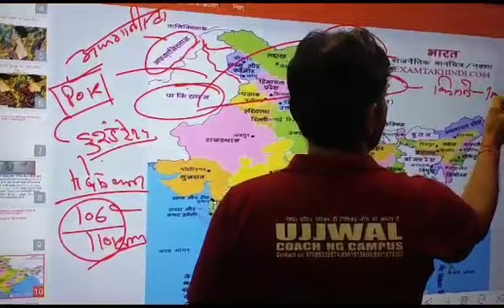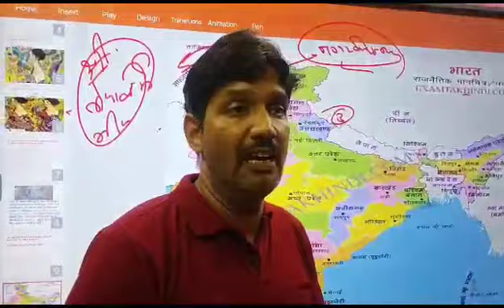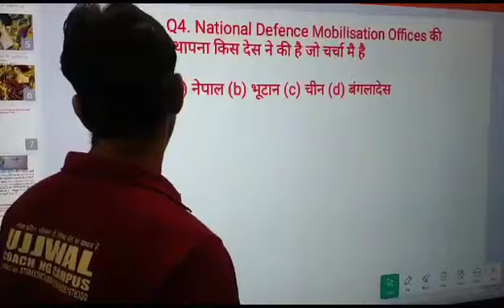Bharat ke padosi desh | Pakistan | Afghanistan | चीन | Nepal | भूटान | अंतर राष्ट्रीय रेखा